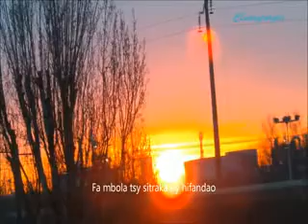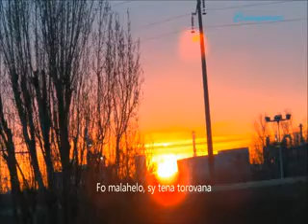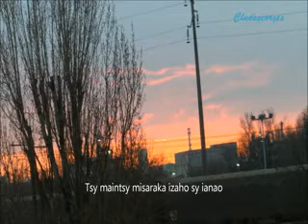Tsy maintsy misaraka - Celestine sy Gabhy.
Tsy maintsy misaraka
Kalo fahiny Malagasy
Auteur compositeur: J.J Tseheno
Interprètes: Celestine, Gabhy